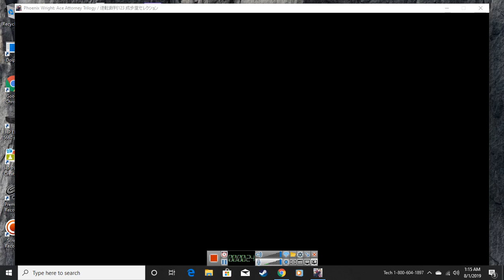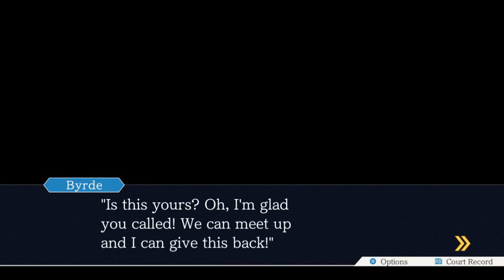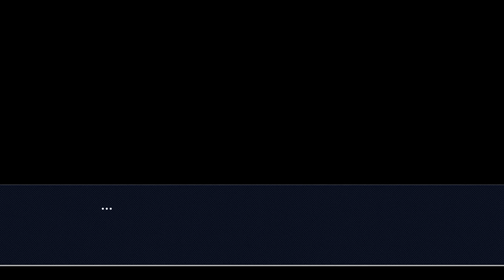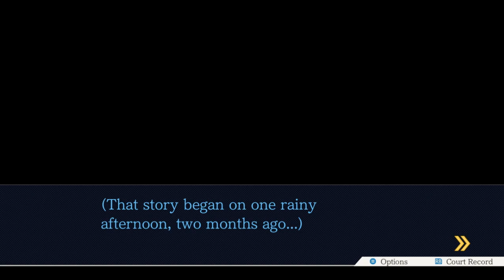Phoenix Wright: Justice For All Revisited #2-Cutting The Cheesesteak Wellington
-Trial, Conclusion-
After shaking the cobwebs, Ryu makes a douchebag scream bloody tears. Afterwards, this leads to the actual story in the next case.
My book